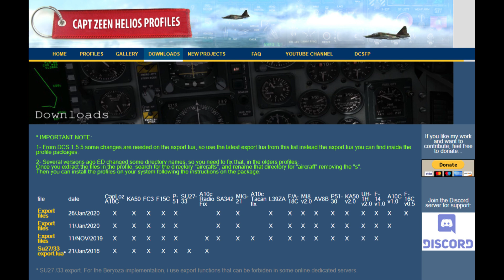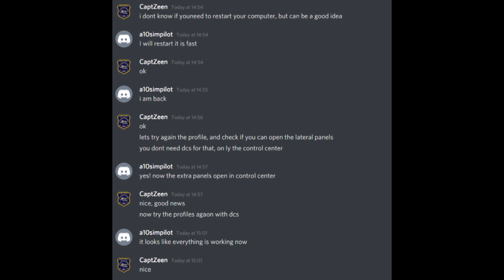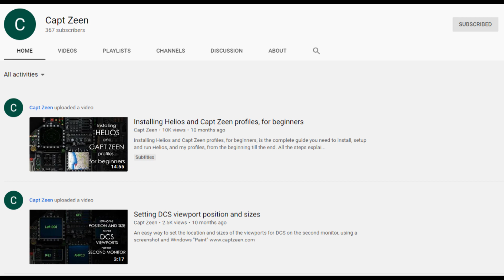Visual C++ for Helios and DCS World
Helios is a virtual cockpit simulator system for aircraft in the DCS World.  With Helios, you can create virtual cockpits, which allow you to increase your immersion in your favourite combat aircraft.